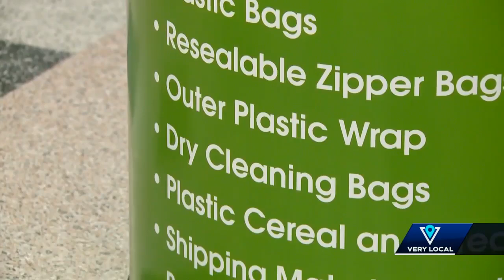Metro council member promoting using reusable bags in honor of Earth Month